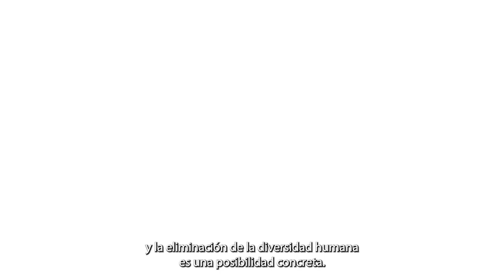Ética aplicada a la prestación de apoyos a personas con discapacidadintelectual | Plena inclusión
Vídeo estrenado durante el Congreso Estatal de Ética de 2023 celebrado en Oviedo.